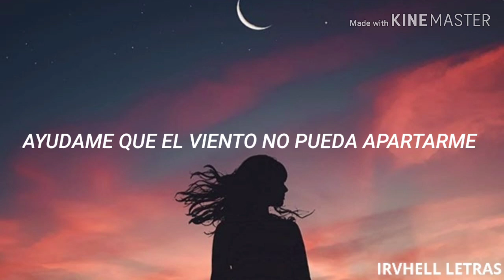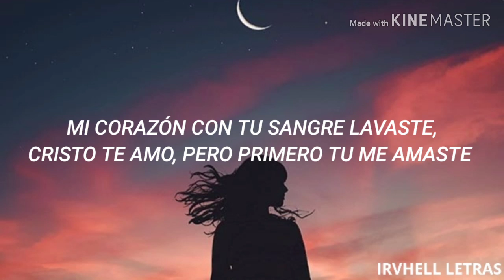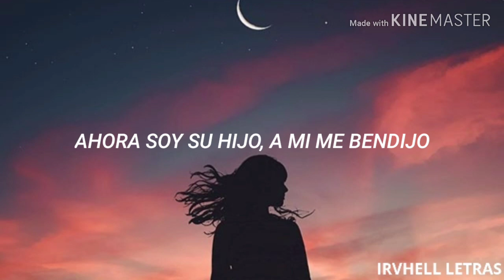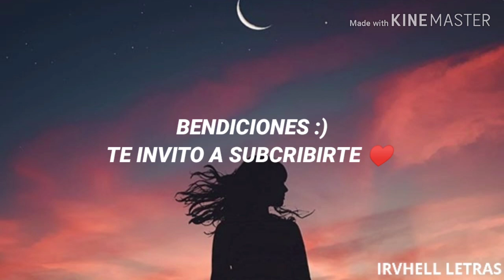Envuelto -- Pauneto // letra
Instagram y Facebook: paunetomusic
. Producido por Pauneto